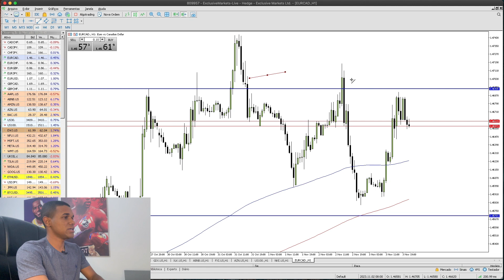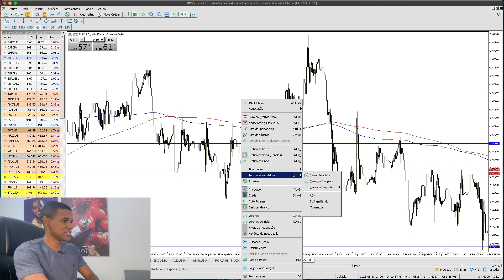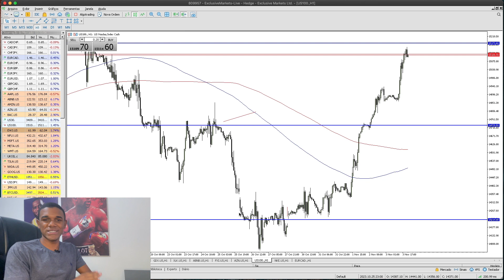COMO OPERAR REVERSÃO EM TEMPOS GRÁFICOS MAIORES NO FOREX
Fala pessoal, nesse vídeo eu revelei para vocês como ganhar muito dinheiro operando reversao em tempos gráficos maiores no forex